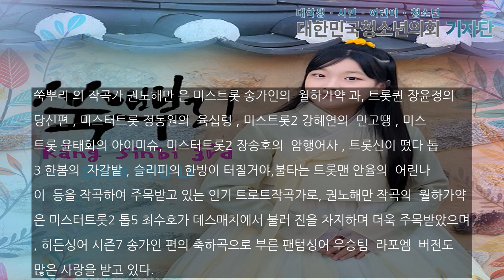리틀송가인 강신비 신곡 ‘쑥뿌리’ 공식발매, 논스톱 국악트로트 퓨전댄스곡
‘리틀송가인’ 강신비의 신곡 ‘쑥뿌리’가 2월29일 공식발매 된다.삼일절을 하루 앞두고 발매 되는 쑥뿌리는 강인하게 뿌리내린 우리 민족의 한과 그리움을 상징적으로 담아 낸 하이브리드 국악트로트 퓨전댄스곡으로 트로트와 국악가요의 매력을 동시에 지닌 곡이다.MBN ‘트롯파이터’를 통해 ‘리틀송가인’으로 불리우며 트로트 신동 가수로 주목받은 강신비는 인기 절정의 방송 예능프로그램 TV조선 ‘화요일은밤이좋아’ (64화_내일은 가수왕), ‘트..본문기사 더보기. 기자